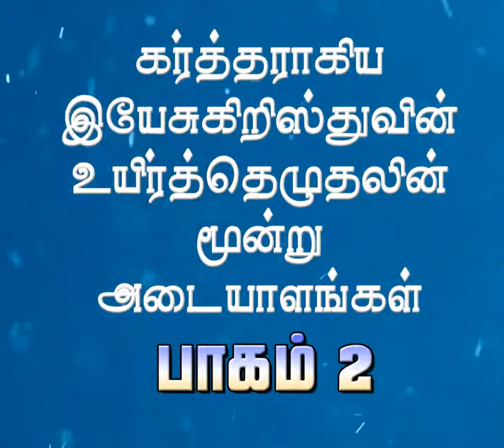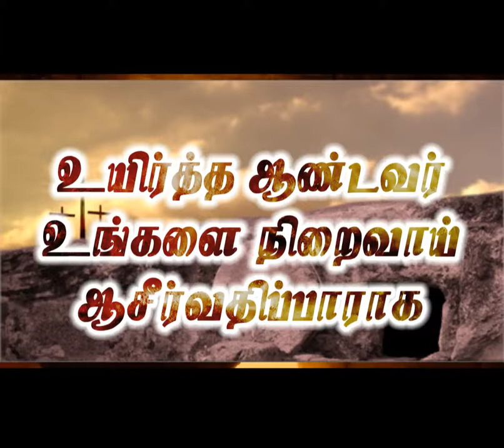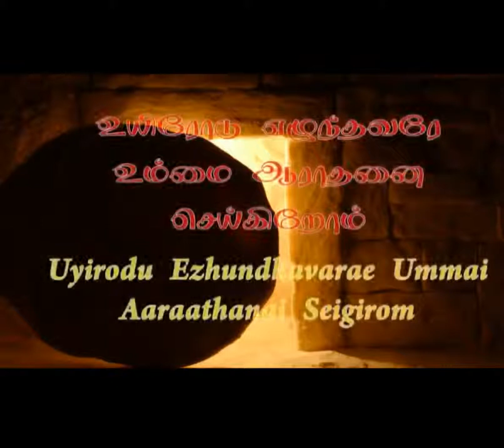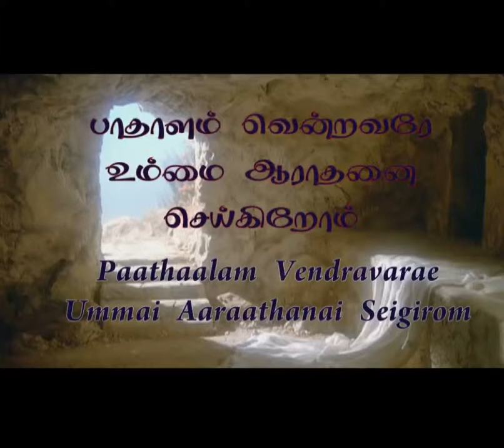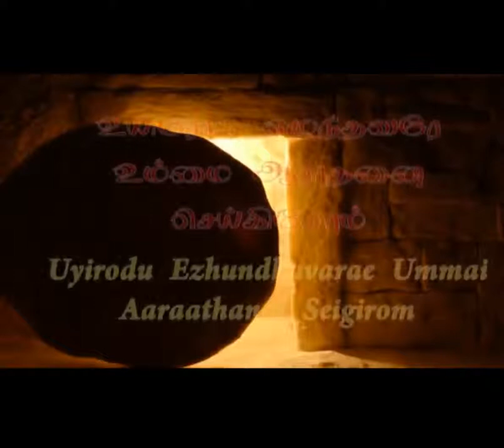இயேசுகிறிஸ்துவின் உயிர்த்தெழுதலின் மூன்று அடையாளங்கள் Part-2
இயேசுகிறிஸ்துவின் உயிர்த்தெழுதலின் மூன்று அடையாளங்கள்